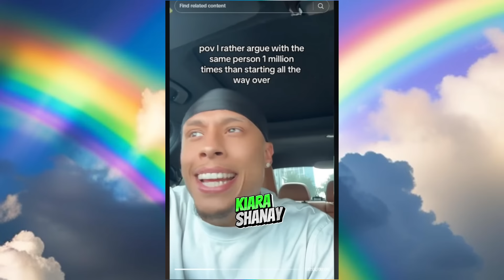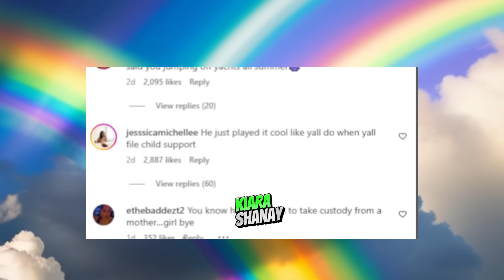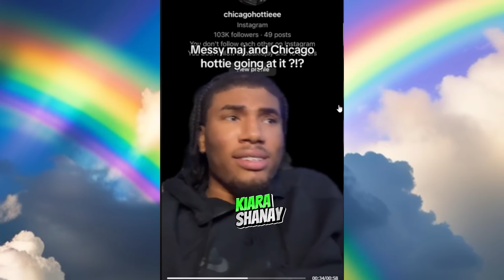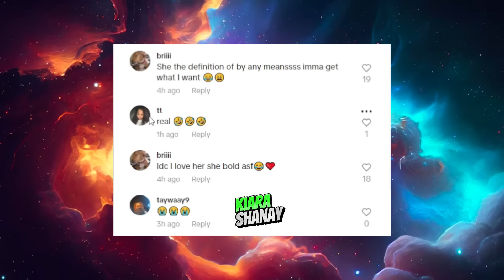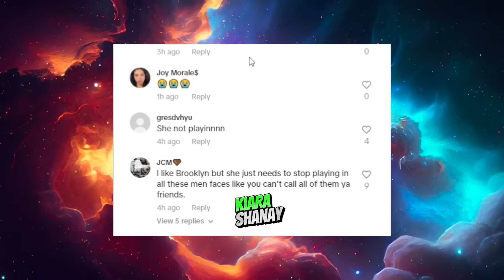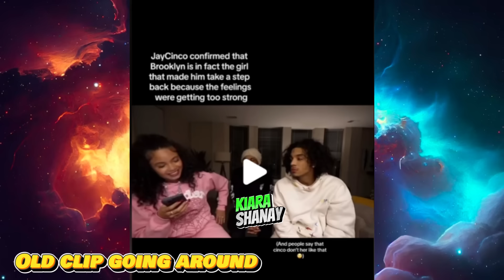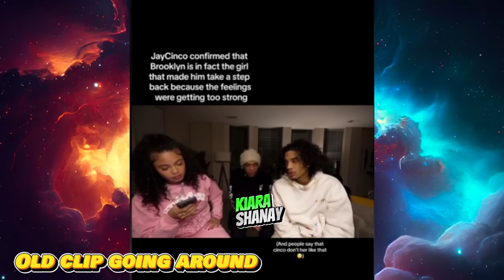Brooklyn Frost "Hurt" Over Jay Cinco 😢 Yasmine Lopez Drop Receipts On BD 😳 Nadia Shades Maj ☕